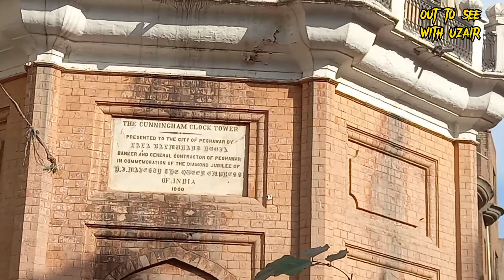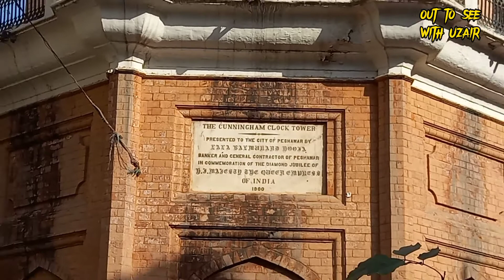Street Food in Peshawar|| Ghanta Ghar Peshawar || Cunningham clock Tower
Peshawar city of flowers,

PESHAWAR is the capital of Khyber Pakhtunkhwa, Pakistan, and it’s a must-visit city in the world for food lovers.
Peshawar a city of immense history, culture, and some of the most incredible meat dishes of anywhere in the world. People have huge hearts, and a great taste of delicious food.
Sir Cunningham Clock Tower (Ghanta ghar Peshawar is historical place and
old market for ancient traders)

Fish market Peshawar also located at Ghanta Ghar Peshawar.